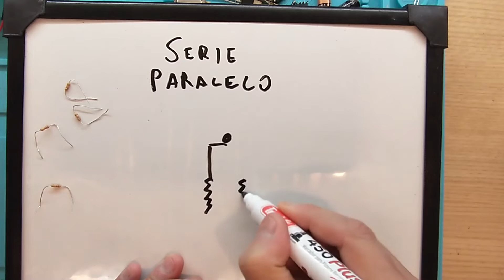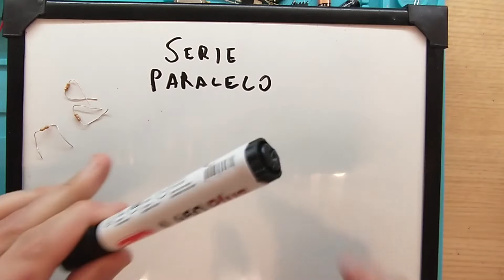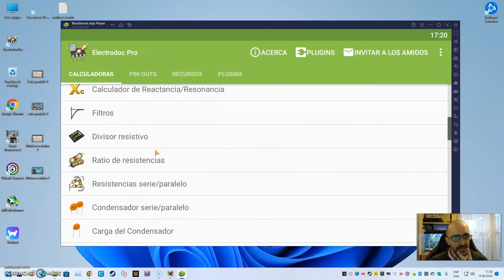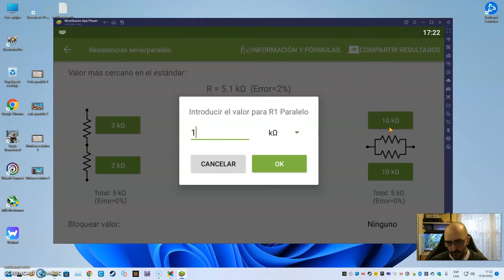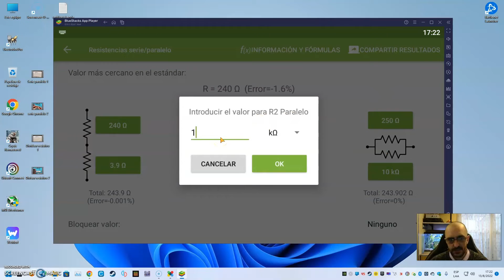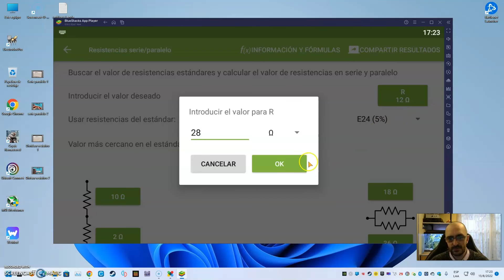08 - Resistencias en Serie - Paralelo explicado con ElectroDoc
En este video veremos Resistencias en Serie - Paralelo explicado con ElectroDoc con muy poca matematica para luego practicar esto con componentes económicos.
Los donativos son para mejorar los tutoriales.
Muchas Gracias.